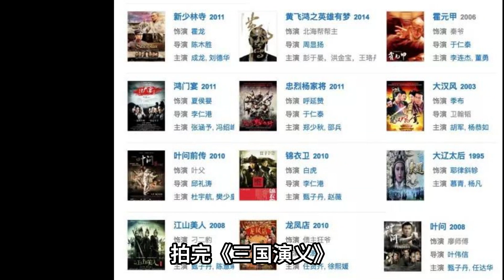這個男人了不得！揍過李連杰，打過甄子丹！空中連環踢無人能敵，洪金寶跪求他出山，功夫之王非他莫屬！一覽無娛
今天要和大家介紹的這位承德人，真真兒的“揍過李連杰，打過甄子丹”！為了在《霍元甲》中演好武功不凡的黑道人物秦爺，當時已經48歲的陳之輝每天都堅持3個小時的鍛煉。除用一個小時變速跑、一個多小時打拳外，他還要蹲10分鐘的馬步。正因為有了這種頑強的鬥志，陳之輝在“沽月樓比武”這場戲中同李連杰扮演的霍元甲打得昏天黑地、鳥驚葉飛；為了一個鏡頭，兩天兩夜對著鏡子練動作，第二天一拍即過；與李連杰的激烈打鬥中被刀鋒劃破鼻樑、血流滿面而依然帶傷拍完剩下的鏡頭；不用替身從5米高的樓梯跳入水中“刀劈李連杰”；頭甩360度一頭撞碎一人高的大花瓶；讓李連杰的“決殺拳”拳拳有聲……在後期到北京為《霍元甲》配音時，又一次見到李連杰。李連杰同這個為了讓影片更真實而不要替身、傷痕累累、幾乎破了相的陳之輝緊緊相擁。他打趣但誠懇地對陳之輝說：“你一定會紅的，因為甄子丹當年就是和我拍電影《英雄》演對手戲受傷後才紅的。”